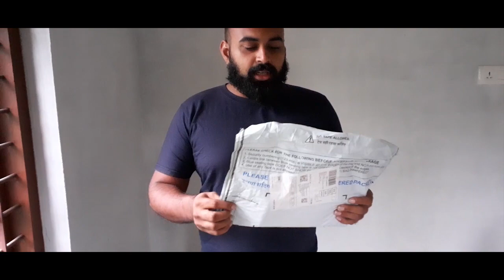യാത്ര ചെയ്യുമ്പോൾ അത്യാവശ്യം കയ്യിൽ കരുതേണ്ട സാധനങ്ങൾ.